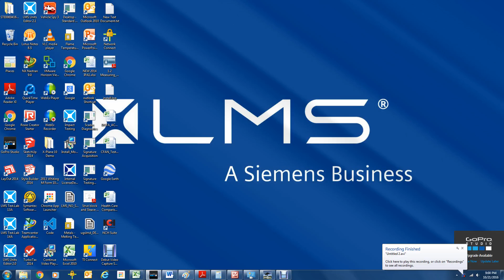Free Rider Demo with USB Joystick